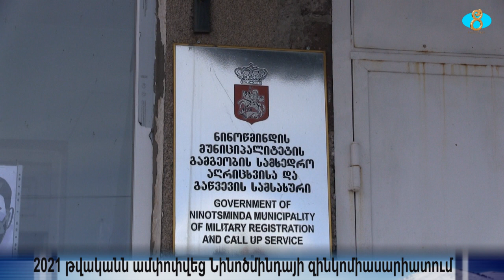2021 թվականն ամփոփվեց Նինոծմինդայի զինկոմիասարիատում